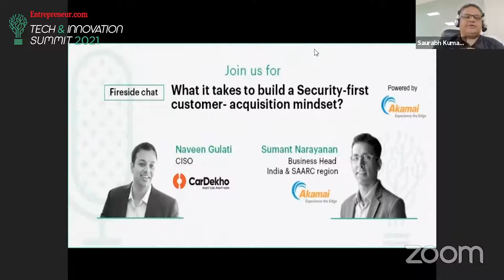Tech and Innovation Summit 2021: Naveen Gulati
Naveen Gulati, CISO CarDekho talks about what it takes to build a Security-first customer-acquisition mindset.